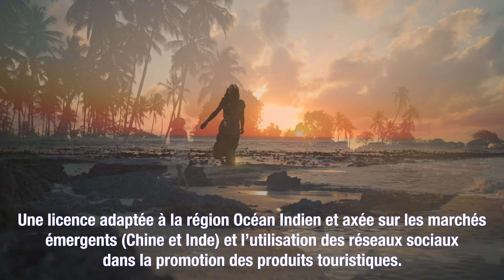MCCI Business School - Licence Tourisme et Culture (L3)